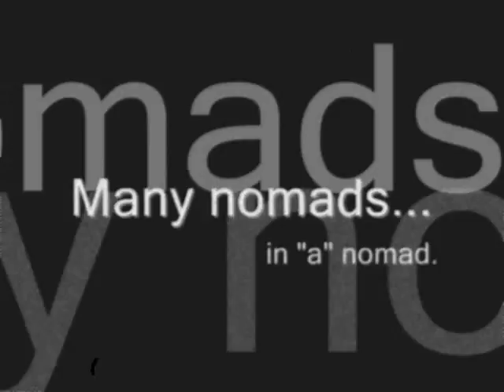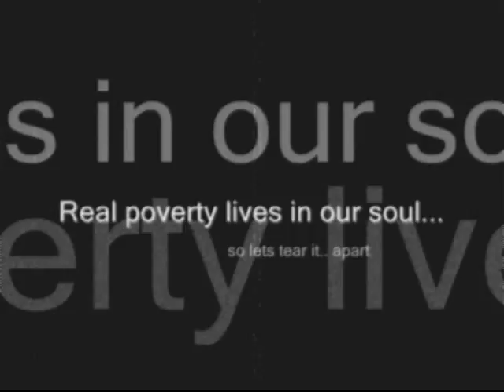Thousand Paradoxes - The Trailer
Thousand Paradoxes - The Trailer 2007
Director: Rahul Guhathakurta
Art Director: Vinita Sahni
Producer: Mahvir Kothifoda